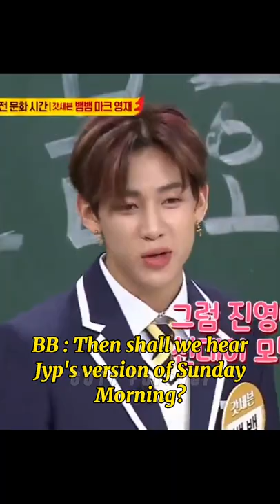Only GOT7 can diss GOT7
GOT7 EP OUT NOW!